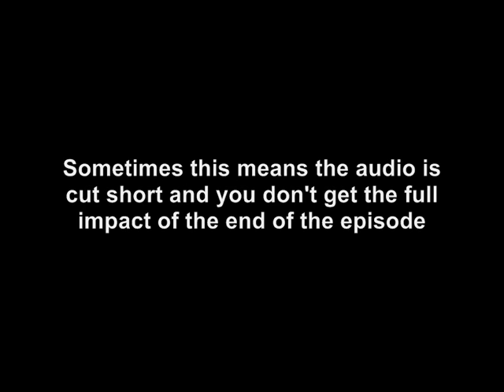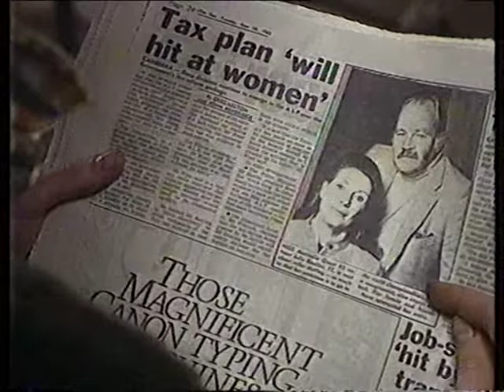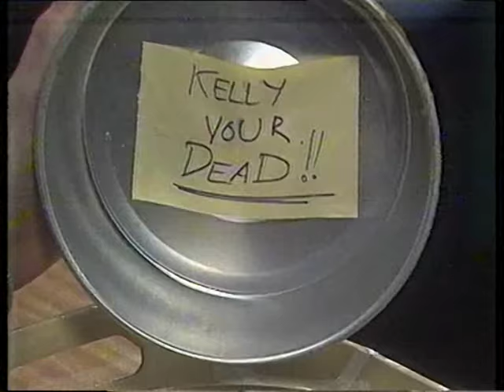Prisoner Cell Block H - end of episode gate slams (unedited endings that are cut on the DVDs)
This video compiles as many UNCUT end gate slams that occured at the end of every episode of Prisoner Cell Block H from 391. These were ALL cut from the official full DVD release. There are still a fair few i could not find.